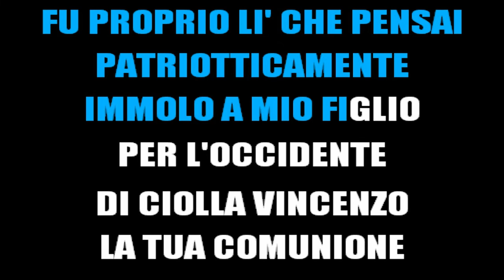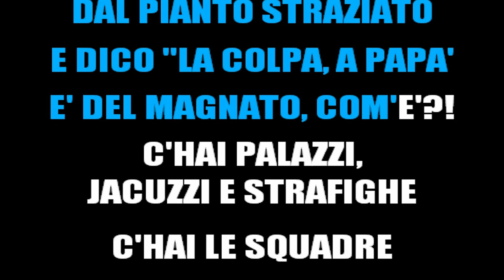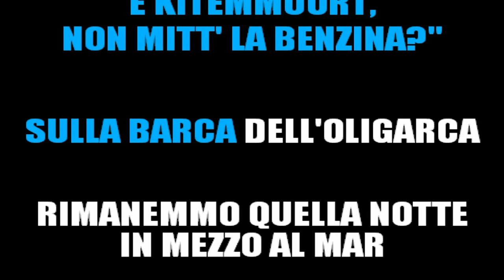CHECCO ZALONE - SULLA BARCA DELL'OLIGARCA - KARAOKE STRUMENTALE [base karaoke italiano]🎤